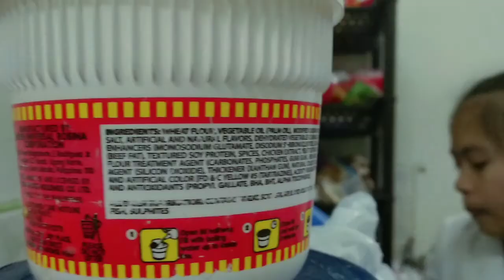The Wild Journey of Ploks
The videos were taken last February 7,2020 before the lockdown @Rawis Legaspi City, and Wild Life Park Albay.

this serves as memory purposes onli :)

     Creedance water revival ; Bad Moon Rising